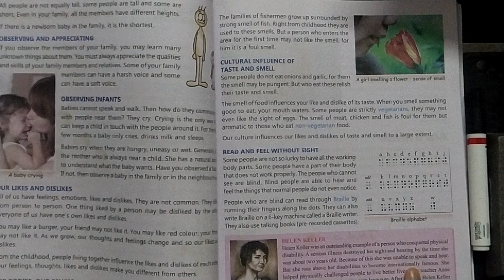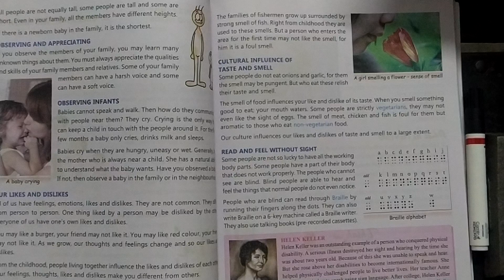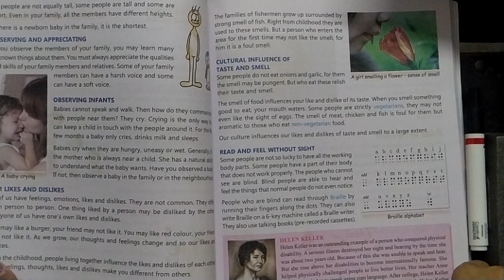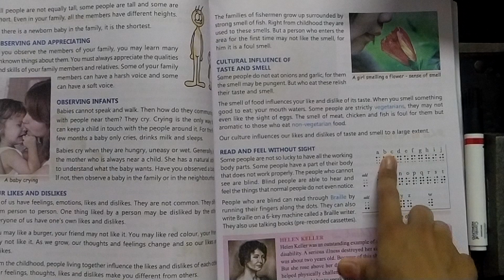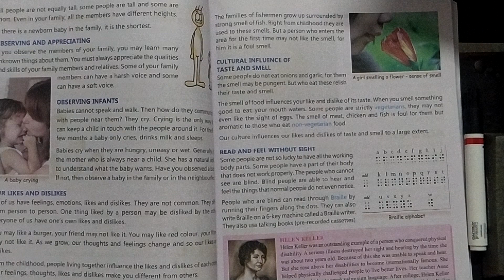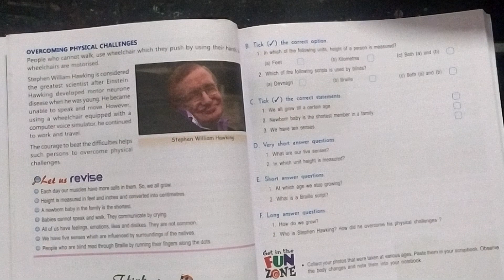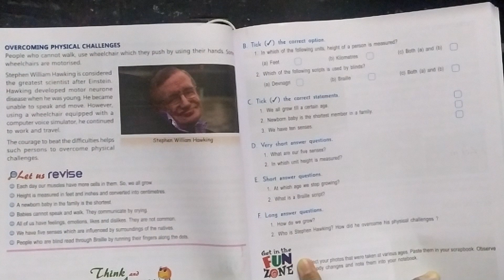Class-5 Subject-E.V.S Chapter-8 Reading Part-2